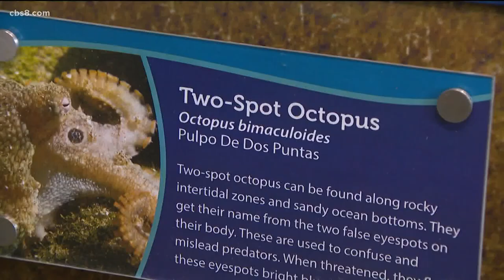What can the octopus can teach us about our own world?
The octopus is known as one of the smartest animals in the sea, & after watching My Octopus Teacher, News 8 decided to find what how local cephalopods can teach us.